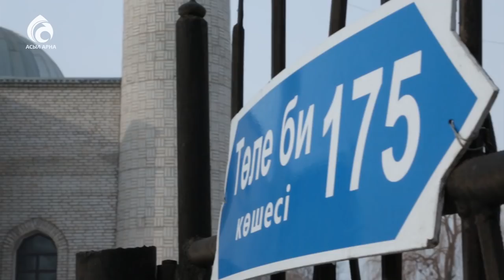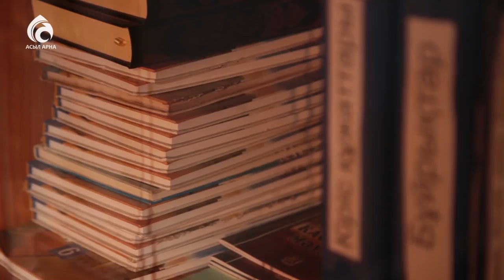Шу ауданы Төлі би мешіті \ Қазақстан мешіттері \ Асыл арна